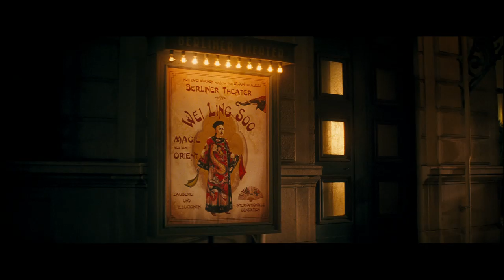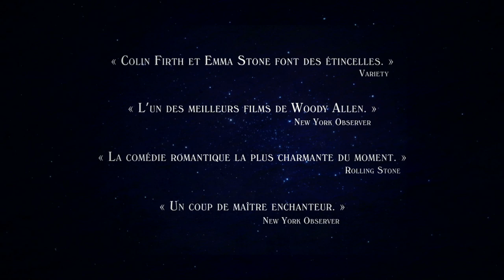Magic in the Moonlight de Woody Allen - Bande-annonce VOST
Bande-annonce de Magic in the Moonlight de Woody Allen avec Eileen Atkins, Colin Firth, Marcia Gay Harden, Hamish Linklater, Simon McBurney, Emma Stone, Jacki Weaver.

Synopsis : Le prestidigitateur chinois Wei Ling Soo est le plus célèbre magicien de son époque, mais rares sont ceux à savoir qu’il s’agit en réalité du nom de scène de Stanley Crawford : cet Anglais arrogant et grognon ne supporte pas les soi-disant médiums qui prétendent prédire l’avenir. Se laissant convaincre par son fidèle ami Howard Burkan, Stanley se rend chez les Catledge qui possèdent une somptueuse propriété sur la Côte d’Azur et se fait passer pour un homme d’affaires, du nom de Stanley Taplinger, dans le but de démasquer la jeune et ravissante Sophie Baker, une prétendue médium, qui y séjourne avec sa mère.